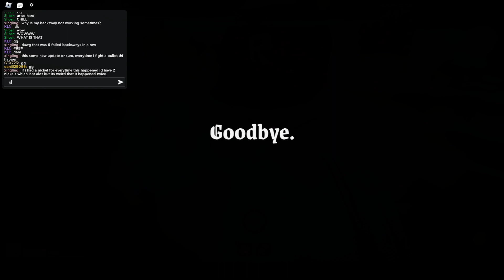untitled boxing: When the ultimate goes Overkill!!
Today we have two fights, one mediocre one with a Rage quitter, and 1 great one for the second one, I am using ghost style for the second fight, which also features two ultimates!